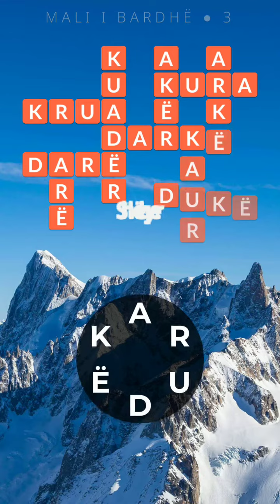Words Of Wonders Mali i bardhë Level 1 2 3 4 5